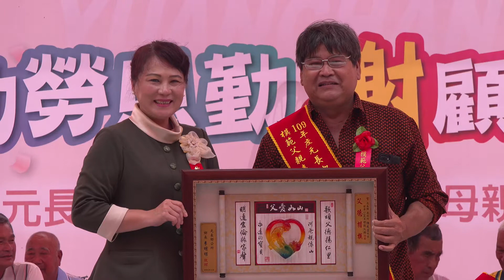109年元長鄉模範父親模範母親表揚活動 鹿北村陳天富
2020。08。01
頂寮社區荳趣公園